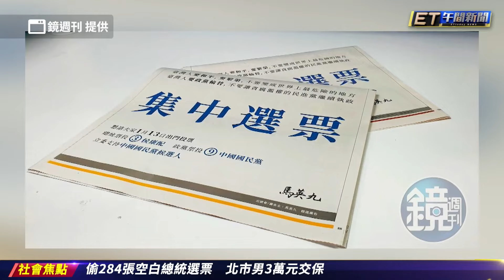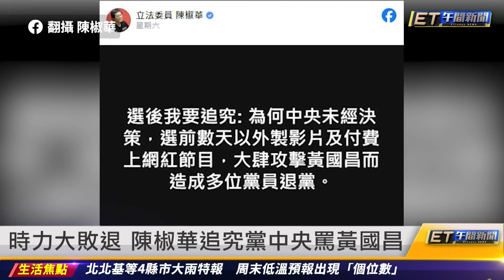藍白抓戰犯 黃珊珊：沒時間理背後插刀 ｜20240115 ET午間新聞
新聞內容
藍白抓戰犯 黃珊珊：沒時間理背後插刀
國民黨青年逼宮朱立倫「讓戰鬥藍來」
侯友宜力挺朱立倫 盼朱續領國民黨改革
接國民黨黨魁拚2028？盧秀燕：專心市政
侯嘆柯文哲怎麼這麼強 朱守住3逼宮防線
時力大退敗 陳椒華追究黨中央罵黃國昌